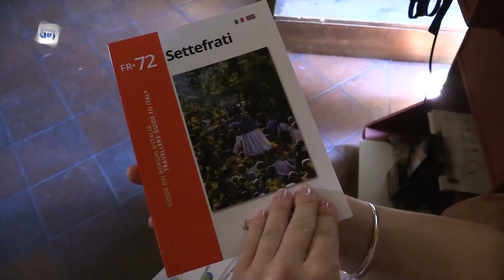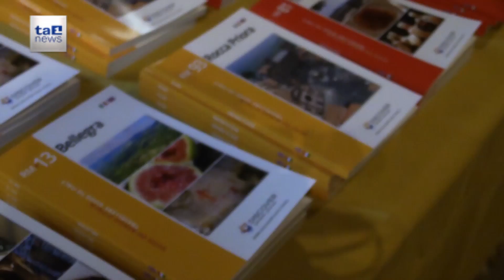ALLA SCOPERTA DEI BORGHI DEL LAZIO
Sono 11 i comuni del Lazio protagonisti della collana "Guide dei Borghi del Lazio" presentata oggi nella splendida cornice della dala del trono degli appartamenti privati di palazzo doria pamphilj.
L'innovativa guida di Discoverplaces.travel vuole promuovere quelle realtà spesso ancora sconosciute ma che possono offrire esperienze uniche e coinvolgenti.